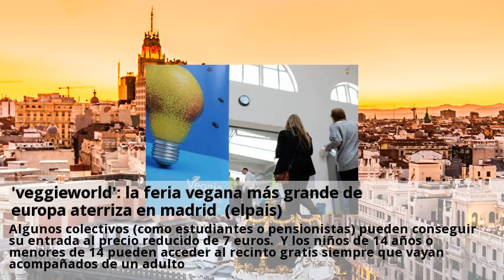veggieworld: la feria vegana mas grande de europa aterriza en madrid (elpais)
La feria ‘veggieworld’ se celebró por primera vez en españa, en barcelona, en el 2017 el año pasado barcelona repitió el evento ante el éxito de público y este año se exporta el invento a madrid. Algunos colectivos (como estudiantes o pensionistas) pueden conseguir su entrada al precio reducido de 7 euros. Y los niños de 14 años o menores de 14 pueden acceder al recinto gratis siempre que vayan acompañados de un adulto. El aumento de la oferta vegana responde al aumento continuado de la demanda. Según el estudio de la consultora lantern, en nuestro país hay alrededor de 3,6 millones de personas (7,8 % del total) que basa su dieta exclusivamente, o en gran parte, en productos de origen vegetal (6,3% flexitarianos, 1,3% vegetarianos y 0,2% veganos). Uno de los grandes atractivos de esta edición de ‘veggie world madrid’ es la presencia de la marca recién llegada a españa. La primera edición de la veggieworld se celebró en alemania en 2011 nada sorprendente ya que alemania (y berlín) lideran la euforia vegana en europa, como ya conté en el post cómo sería el mundo sin carne. En 2018 nueve países de todo el mundo organizaron el evento y este año llegará por primera vez a italia, además de china y hong kong, los primeros países no europeos en acoger la feria.